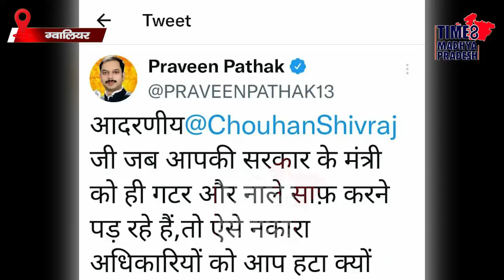मंत्री के गटर साफ करने पर कांग्रेस विधायक का तंज, सीएम शिवराज पर दागा ये सवाल! । TIME8